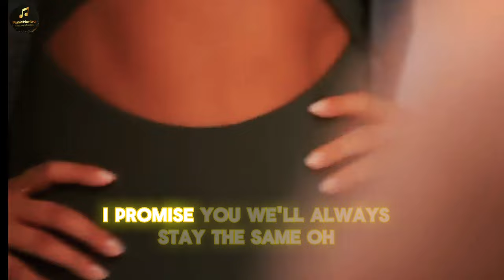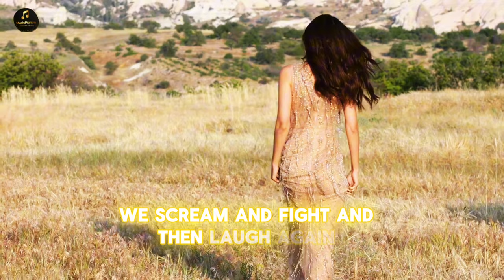Victoria Justice💕 | Hate the World without You (Maddy's Song)